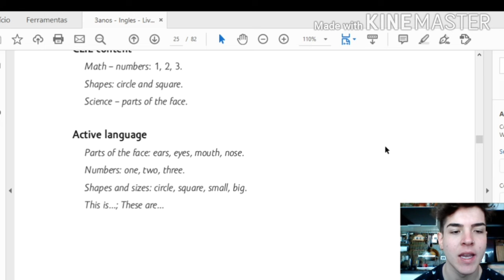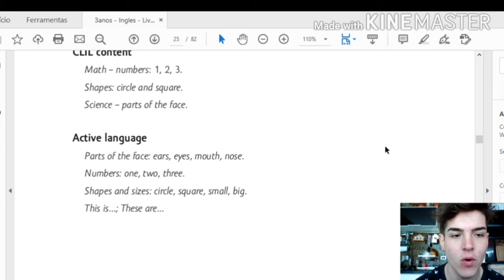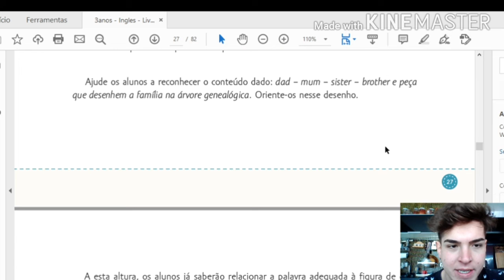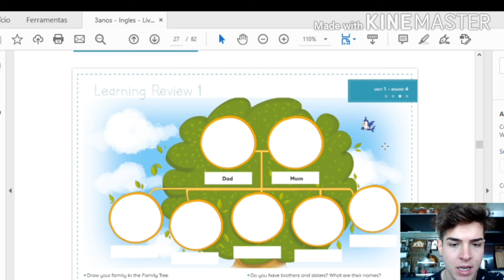13 Aula Inglês MATERNAL Profº Leandro Gallis